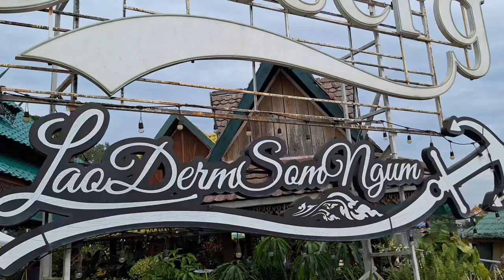🇱🇦ການປ່ຽນແປງພາຍໃນ16ເດືອນ Change in 16 months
@LAOS 🇱🇦The difference of changing  of the Boat Restaurants at Tha Ngon village, Saythani district
ຄວາມແຕກຕ່າງຂອງການປ່ຽນແປງຂອງຮ້ານອາຫານເຮືອ ທື່ ບ້ານທ່າງ່ອນ, ເມືອງໄຊທານີ
ความแตกต่างของการเปลื่ยนแปลงของร้านอาหารเรึอ ทื่ บ้าน ท่าหงอน, เมืองไชยทานื